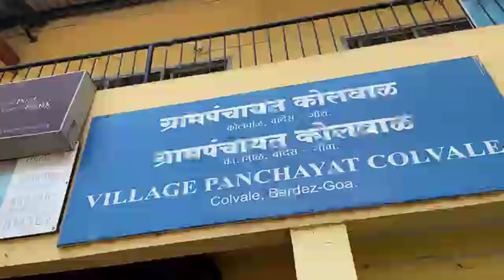watch Manoj Parab at COLVALE Panchayat